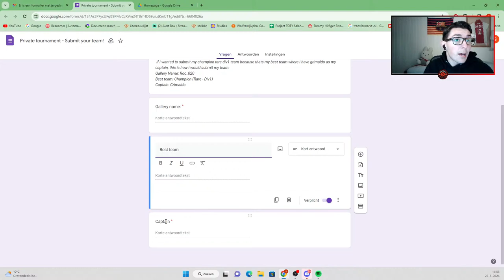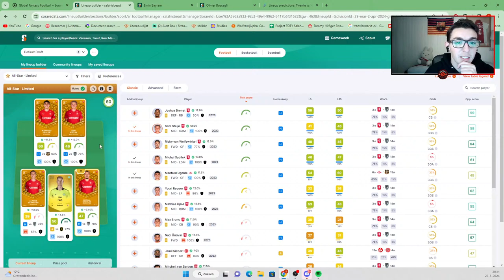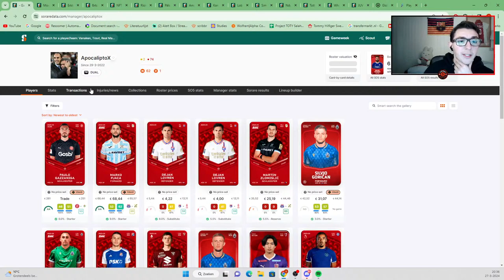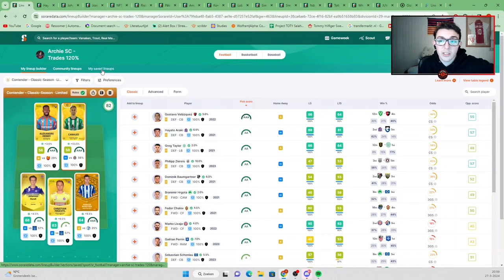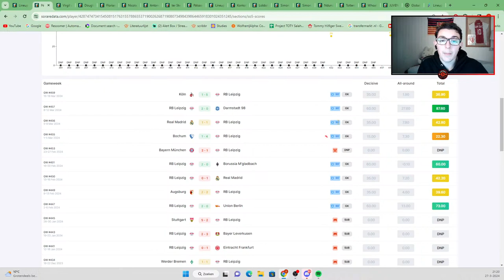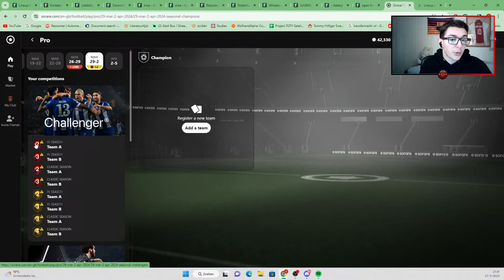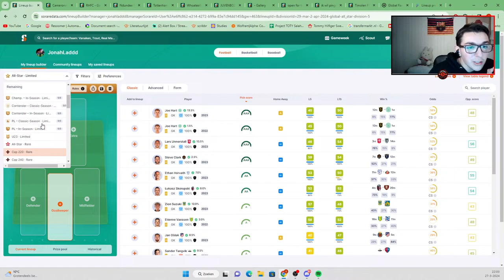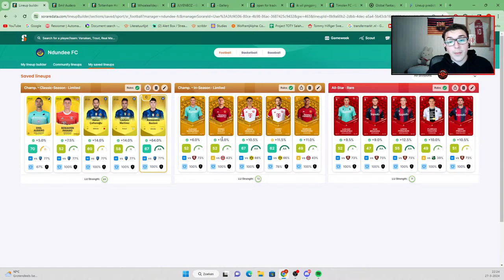BUILDING YOUR LINEUPS & TALKING NEW SORARE STRATEGIES!